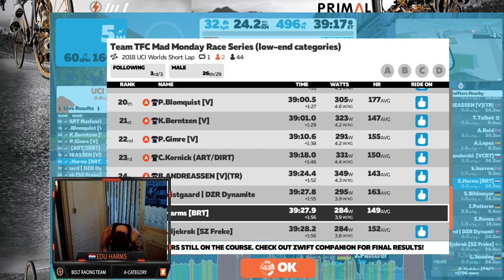TFC Mad Monday UCI Innsbruck (FTP test??)